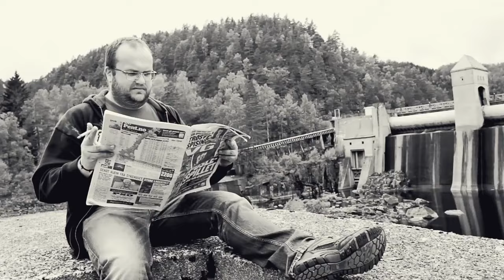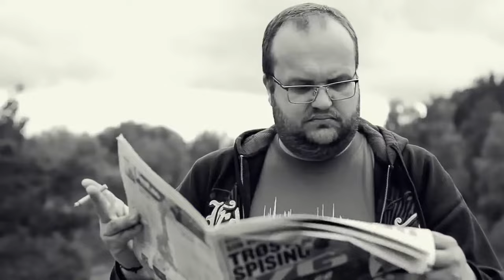Martin Wikstøl - Safe to be ok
Music video for Safe to be ok performed by Martin Wikstøl.